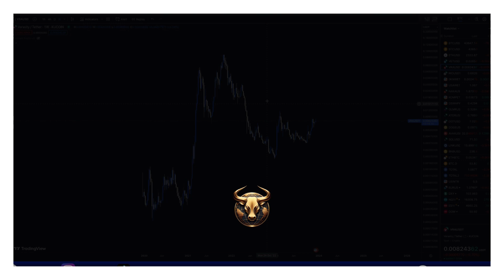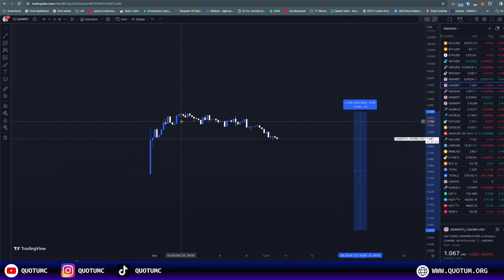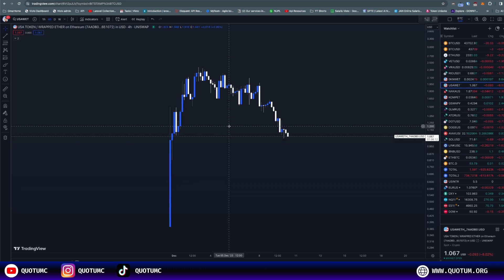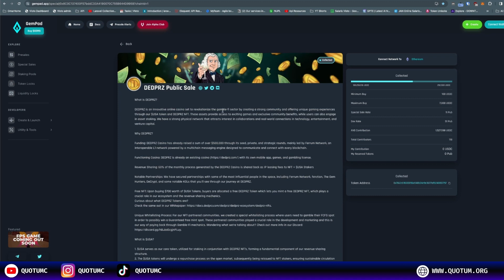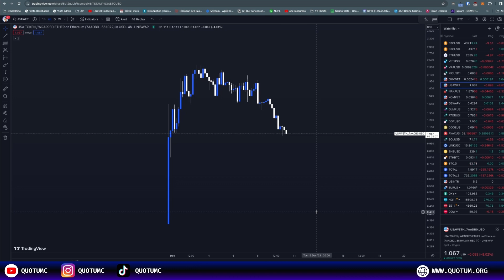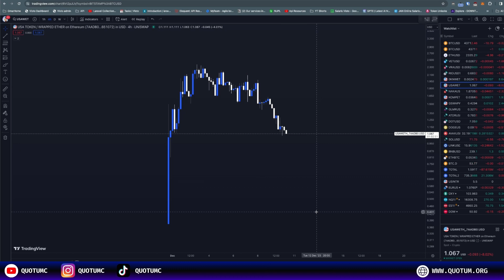December 2023 Portfolio Update | Quotum's Crypto Analysis & Strategies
👇 Useful Links 👇

Eearn 20% on each sale!
Kucoin Code = Quotum10

🚀 Welcome back to QuotumC, your go-to source for everything Bitcoin, Crypto, and Financials! 🚀 If you're looking to stay ahead of the game, you're in the right place! 🌟

📚 What You'll Learn:

Expert insights into today's hottest financial topics 💡
Key market indicators you need to watch 📊
Game-changing news that could impact your investments 📰